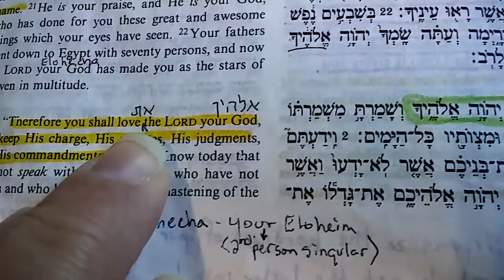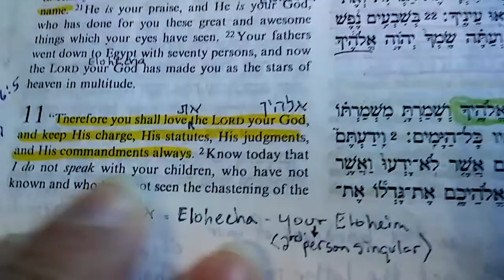(#154) Alef Tav of Deut 11:1 | You shall love את YHVH Elohecha